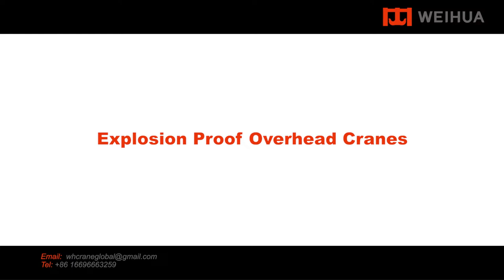Explosion Proof Overhead Cranes-Modular and Compact Design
INTRODUCTION
Safety and reliability is especially important in hazardous environments, where safety and efficiency are key. All crane components of our explosion proof cranes are selected to ensure the high level of safety required for the hazardous atmospheres in chemical and petrochemical plants, pharmaceutical, oil refineries, gas power plants, shipyard, waste water treatment plants, paint shops and other industrial sites. Our hoists have been designed and built to provide years of reliable and safe operation.

MODULAR AND COMPACT DESIGN
• The crane main girder made of computer-optimised box sections, end carriages are made of torsionally rigid, welded box-section design. The Main beam and end beams connect with high strength bolts, our high precision processing equipment ensuring the connection accuracy and make the crane run smoothly.

• The modular design uses a combination of high-quality parts and serial modules to form a rich product specification, modularization, standardization, and mass production mode to ensure product quality, shorten manufacturing period, easy transportation and installation.

• By using compact hoist and high strength materials, the crane has much smaller sizes, wheel load and weight, which can decrease the height of building and reduce the plant construction cost.

• Compact structure, low clearance, small dimension and large work scope, improving production efficiency.

⭐We are always committed to improving the safety, productivity and sustainability of our customers' operations
⭐Not only the world's first factory has chosen us, but also many big companies are our regular customers
⭐In the face of absolute cost efficiency and fast delivery, we always put safety first.

Explore more detailed crane information